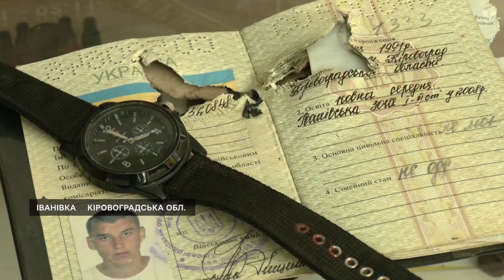Підозра у держзраді, напад диких кабанів, спортзал у пам’ять про сина | 2.11.23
Жителя Кропивницького району підозрюють у співпраці з російськими спецслужбами, дикі кабани напали на кропивничанина – як врятувався, у селі Іванівка Кропивницького району родина загиблого військового відновила спортзал у школі, де він навчався.

Останні новини Кіровоградської області – в дайджесті Суспільного.